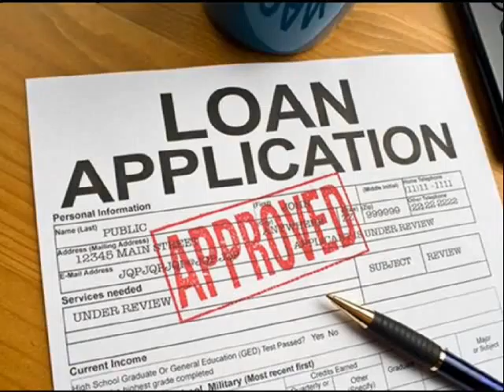Home Loan No Fees Lubbock